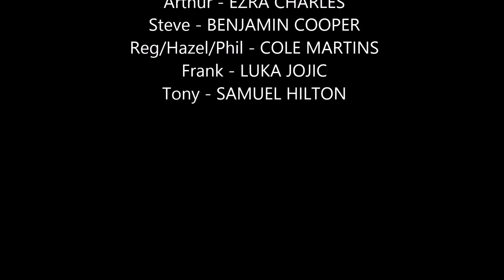up n under trailer